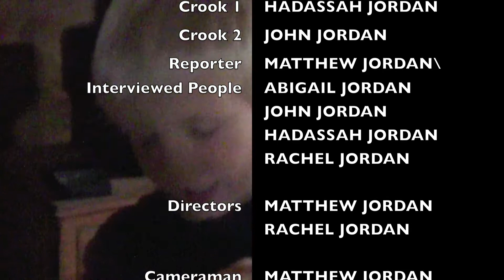Fight for Sprite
Someone's stealing all the Sprite from every single place you could think of.  No one has been able to catch them—not yet.